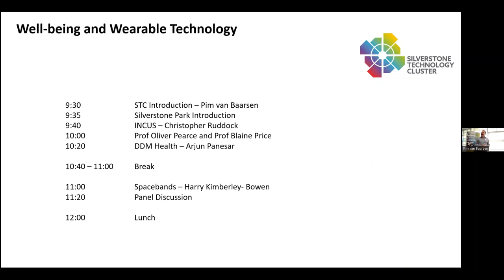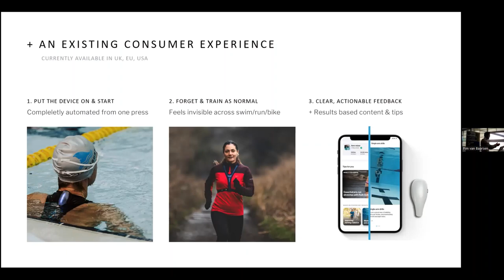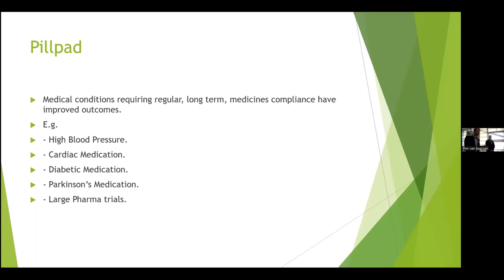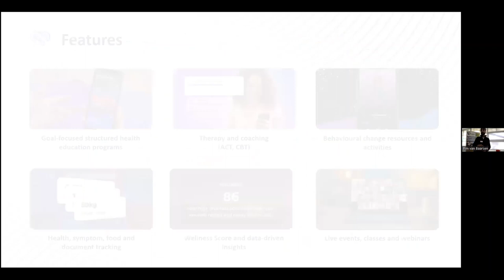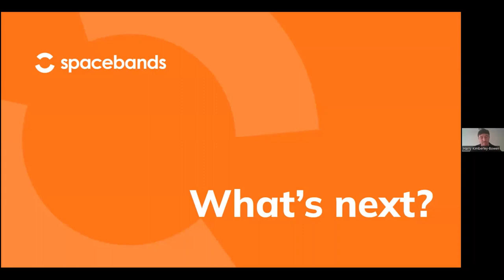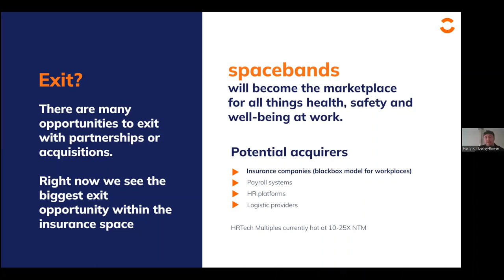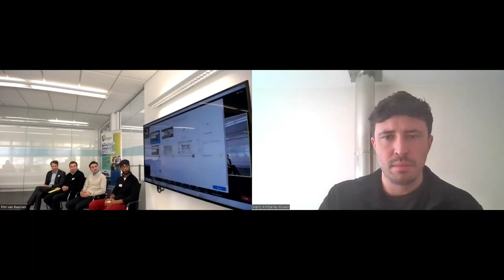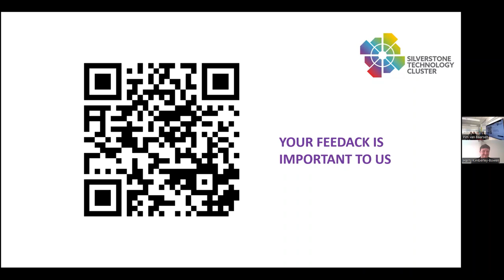Well being and Wearable Technology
This Wearable technology event offers greater insights into how wearable technology could influence and improve overall well-being in the workplace and in day-to-day life.

We have an exciting line up of industry experts, who shared their experience of different wearable technology solutions and how these could be applied across a number of spheres.

Our thanks goes to:

Arjun Panesar,  founder of DDM Health, an award-winning provider of clinically-validated digital health solutions.

Professor Oliver Pearce is a hip and knee specialist surgeon at Milton Keynes University Hospital and the Vice Chair of Research.

Professor Blaine Price, Professor of Computing at The Open University and
Visiting Researcher at MKUH.

Harry Kimberley-Bowen, founder of Spacebands.